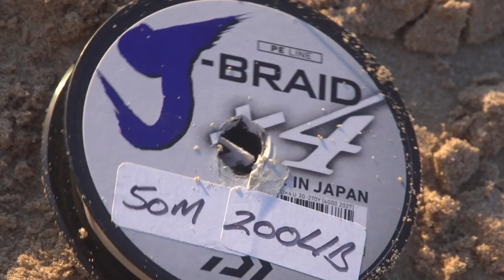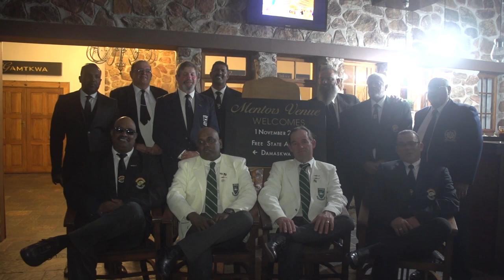Jeffrey's Bay, Eastern Cape - The Last stretch - Fishing Vlog